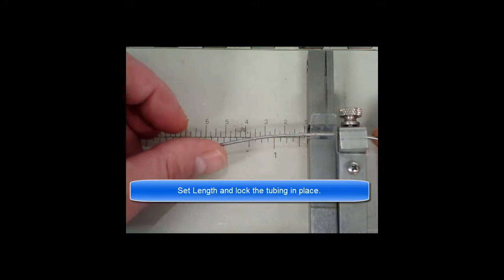TC 20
TC-20 Tubing Cutter instructional video from Scientific Systems Inc.